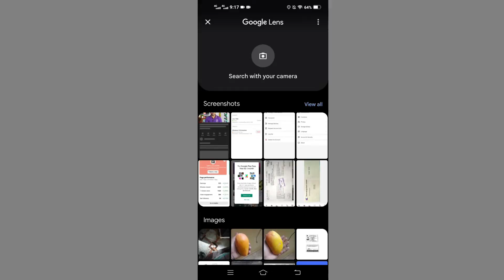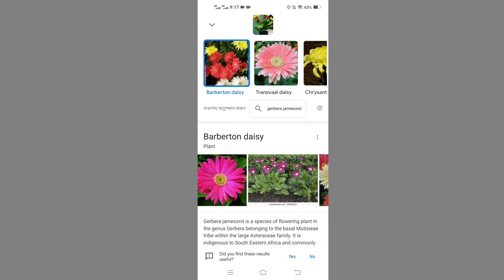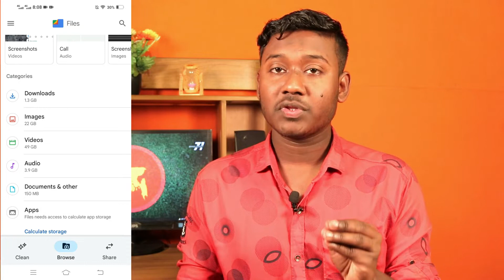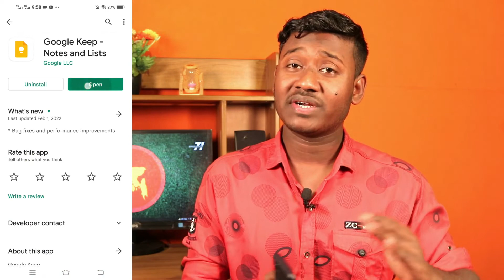Google এর সেরা ৪টি এপ্স - আপনার কাজে আসবে 😮💥 - Saiful Tech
Timestamps
00:00 Introduction
01:15 Google Lens
01:47 how to use google lens
02:30 how to use google earth
02:56 google earth secrets
03:40 how to use google keep
04:21  google keep tips
04:30  files by Google

Facebook Page 👉 Facebook.com/SaifulTech752